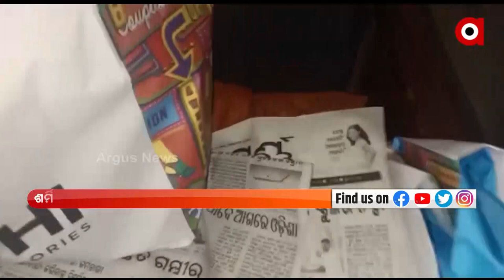Matantara | Cameraman Manas Swain Murder Case